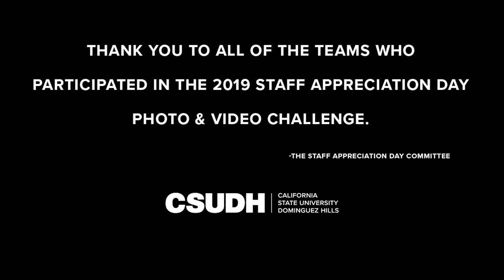CSUDH Photo & Video Challenge 2019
2019 Staff Appreciation Day